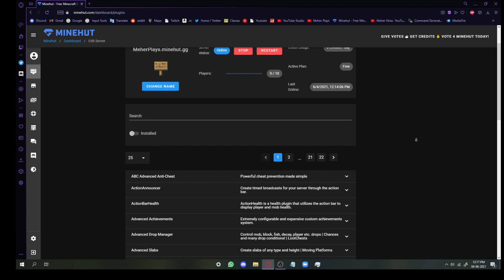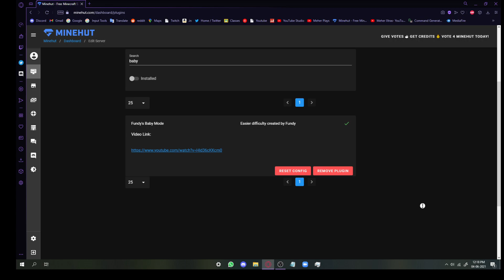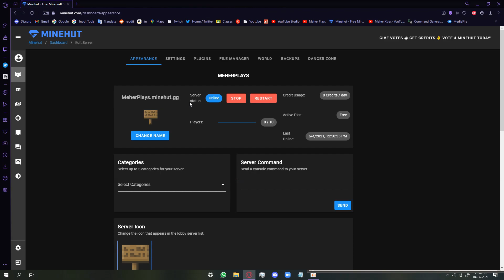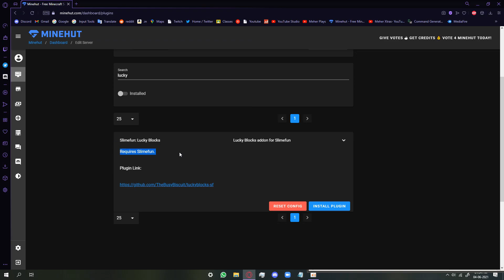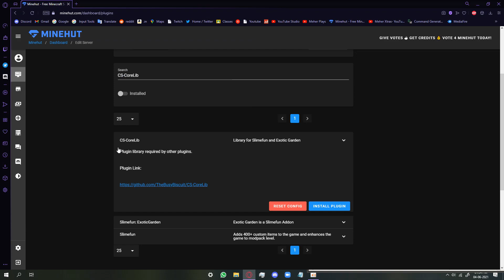How to install PLUGINS to your Minehut Server (Now changed to Addons)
Hey Guys
In today's video i will be telling you how to add mods/plugins to your minehut
server.
 Contents of the video:
00:00 -Intro
00:08 -How to add plugins to your server
01:38 -Proofs it works by going in the server
02:34 -How to avoid issues & fix existing ones
04:35-Outro